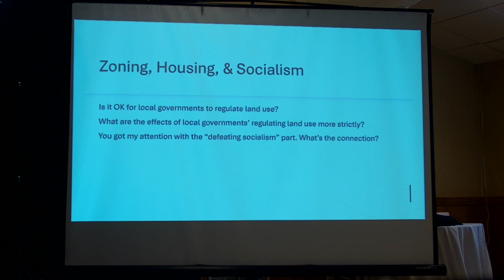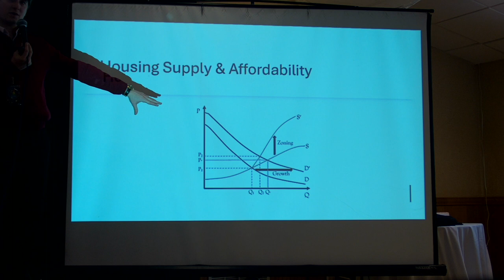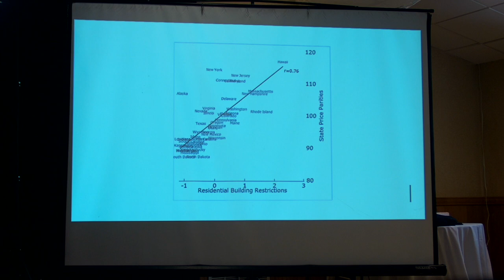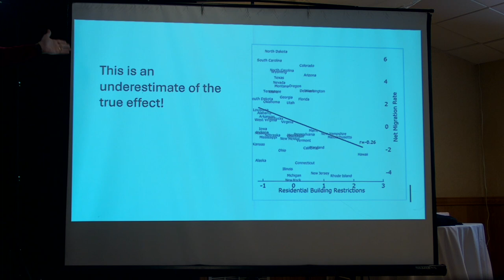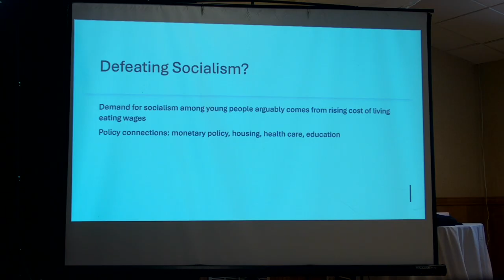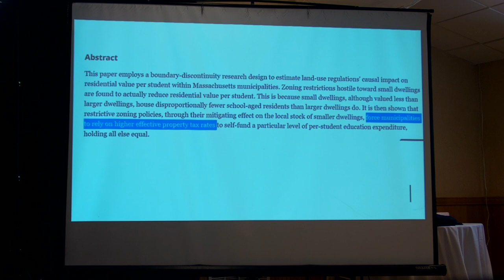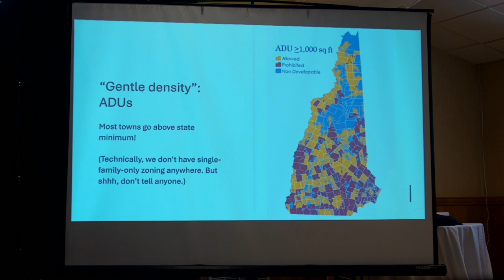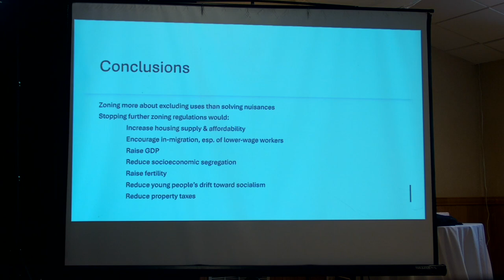Zoned Out: How Restoring Property Rights Will Give Us Abundant Housing and Defeat Socialism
The new Hampshire Liberty Forum kicked off with a Bang the first weekend of March, with some great speakers and breakout training sessions for the New Hampshire Liberty Community.